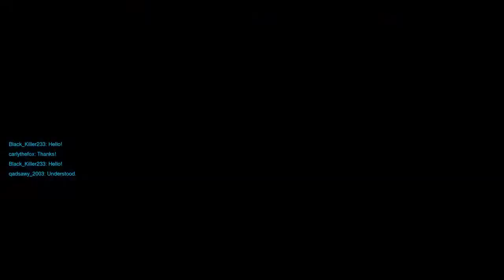Overwatch: Origins Edition_20170723193536